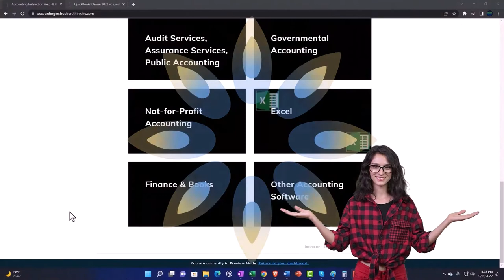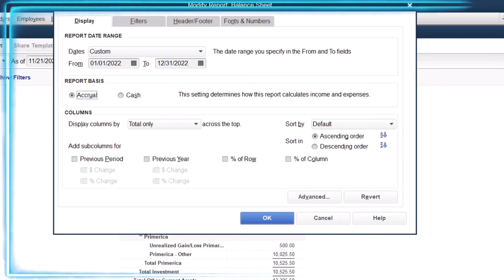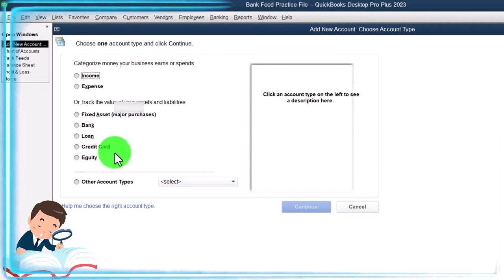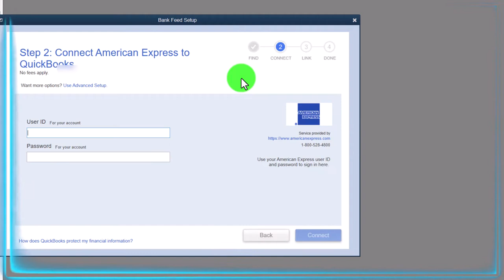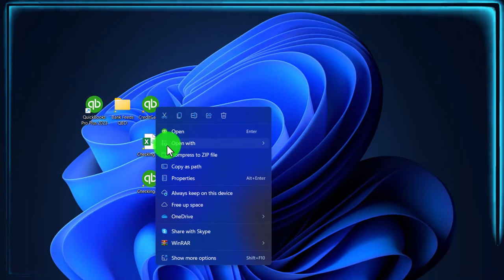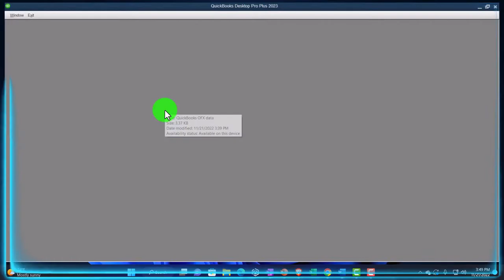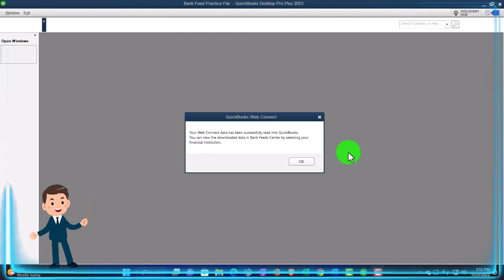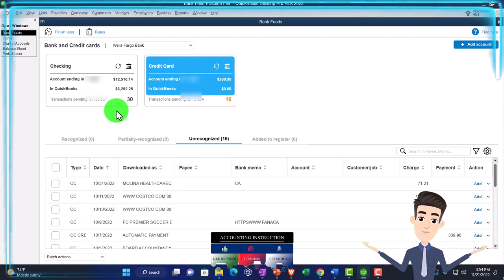Bank Feeds Credit Card Data Setup 460 QuickBooks Desktop 2023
Bank Feeds Credit Card Data Setup